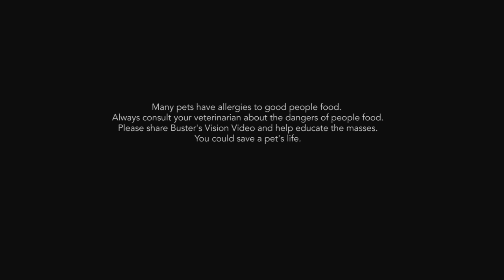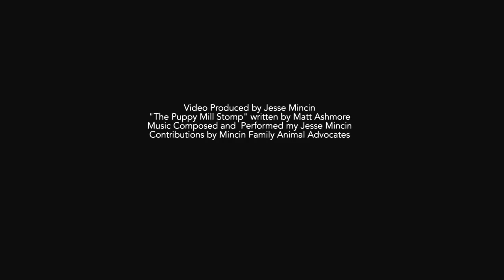Puppy Mill Stomp Hip Hop Music Video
Buster's Vision presents "Puppy Mill Stomp Hip Hop Music Video!" Buster's Vision is a grassroots movement located in the San Francisco Bay (Silicon Valley) powered by professional volunteer animal advocates.  The goal is to educate people about animal abuse and abandonment.  Please share Buster's Vision video.  bustersvisionregistry.org